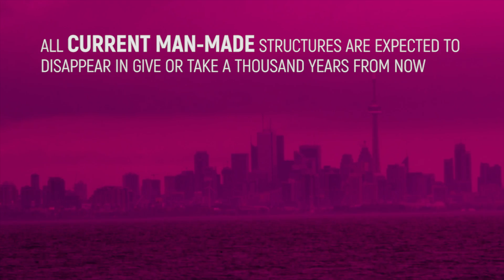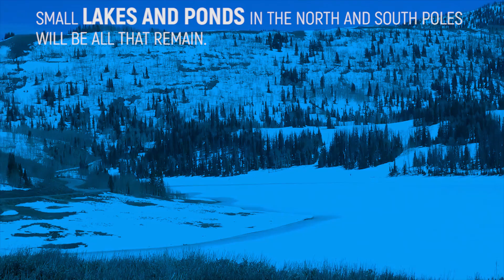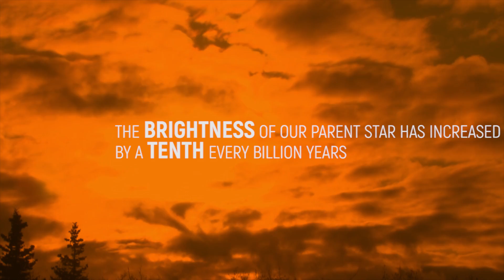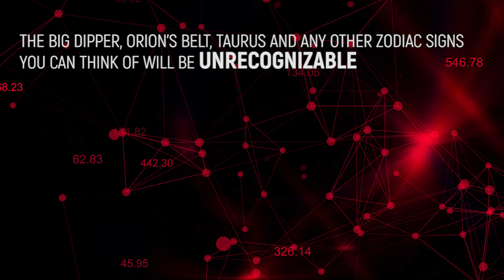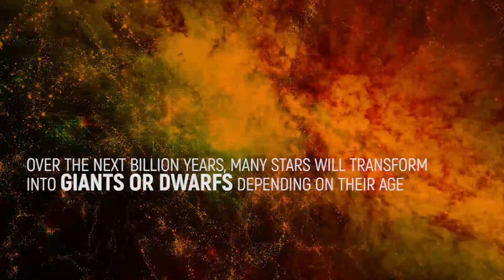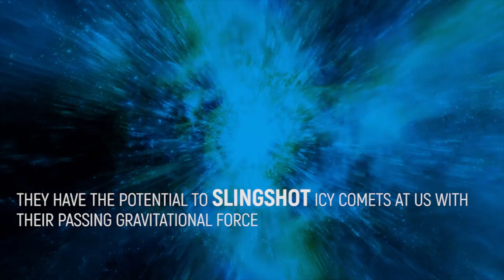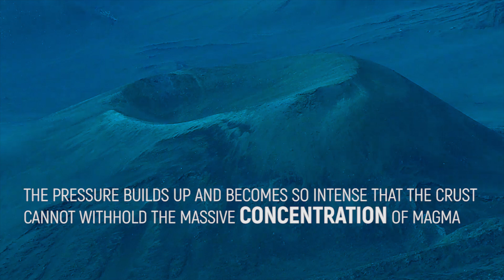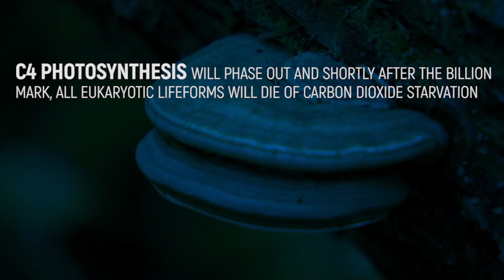10 Things That Will Happen To The Earth In A Billion Years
At nearly four and a half billion years old, the Earth has been through countless turbulent periods and trajectory-changing growing pains. Imagine how much more change can happen in another billion years. This green and blue orb we know and love will have been through a whole makeover. In fact, if you were to pass it on a cosmic street corner, you probably wouldn’t even recognize it. Although we’ll be long gone by that time, the rocks deep below and the atmosphere high above will bear witness to changing climates, erupting super volcanoes, and mass migrations. Beyond changes in plate tectonics, shifting of oceans, icing of continents and the burning of our ozone -massive changes in technology and the evolution of every living species on our planet could have an unforeseen effect on Mother Earth’s future. And as always, external threats could end the natural biological order of living organisms in new and strange ways. Massive asteroids could crash into us, our moon could shift out of our orbit, and the sun could send powerful solar storms our way to disrupt planet’s electrical and magnetic makeup.

Here at TheHub, we’ve found the most Surprising Things That Will Happen To Earth In A Billion Years. While any one factor can change the outcomes for all of these predictions, scientists the world over have analyzed the rocks beneath our feet to develop general theories for where we’ve been and where we’re going. Sure, expect to see flying cars and teleporters in the next hundred years. But the next billion years promise to make this place we call “home” totally unrecognizable.